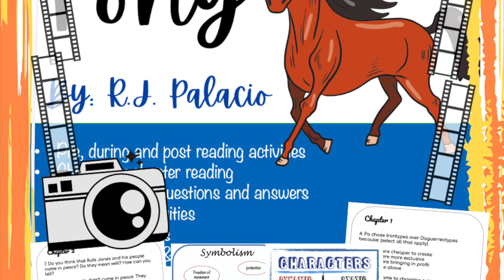Pony by R.J. Palacio American History Novel Guide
Pony by R.J. Palacio Novel Guide for one of the best new middle grade novels. This resource is perfect for teaching symbolism, character development, cause and effect, literary elements, American history, plot development, new vocabulary and MUCH MORE! A captivating new novel!